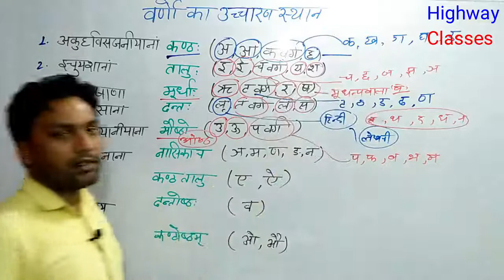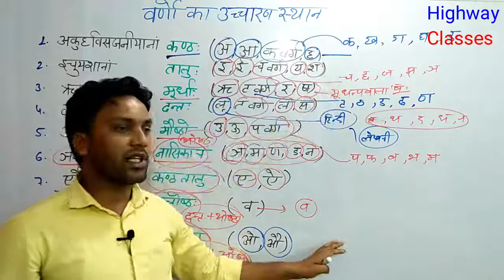उच्चारण स्थान वर्णमाला भाग -3 for UPP and Lekhpal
Regarding
Highway classes
 Atul singh